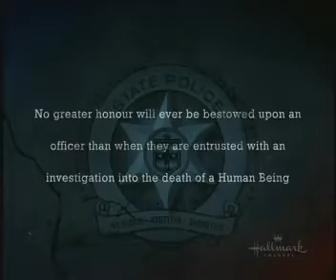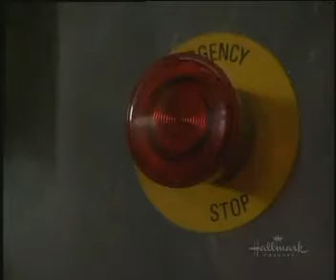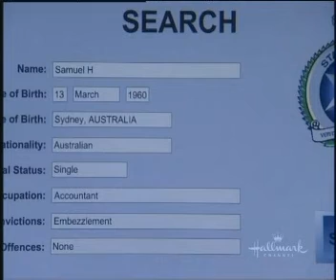City Homicide - Cut and Dried (part 1)